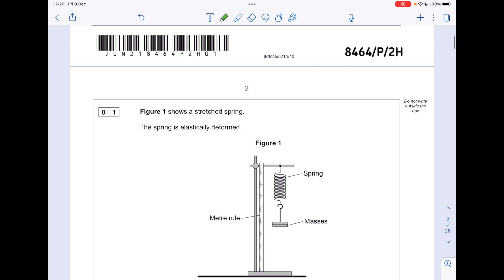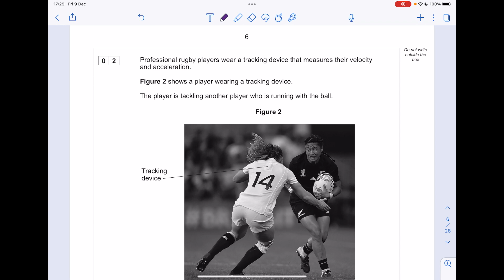AQA Trilogy GCSE Physics 2H June 2021 | SwH Learning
Hazel takes you through the AQA Trilogy GCSE Physics paper 2H from June 2021

SwH Learning is the new name for Science with Hazel

These SwH Learning videos are designed to help with your GCSE or IGCSE science revision.

Material required for Grade 9 (A*) is included.

Please leave any topic requests in the comments below.